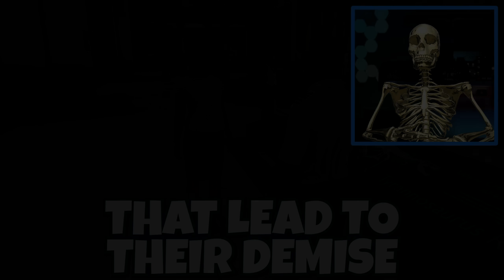Zombie Santa causes PLANE CRASH! (GTA 5)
I am flying the Santa airplane in GTA 5 when I discover Zombie Santa Claus on-board and he is about to crash the entire plane!